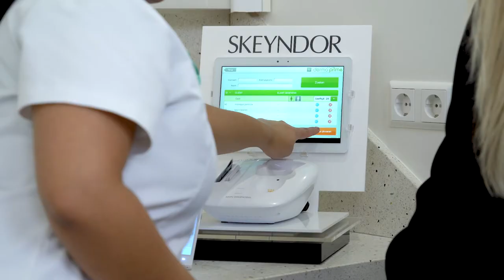Lifting Behandeling Maria galland Men & Women's care